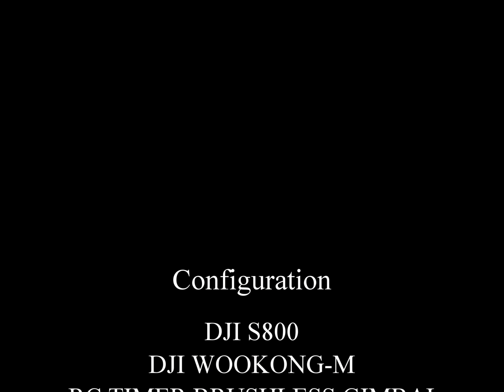Maiden flight DJI S800 with Brushless Gimbal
Test DJI S800 with Wookong-M with RCTimer brushless gimbal, Drotek board and Alexmos software.
Wind 2-3 Bft